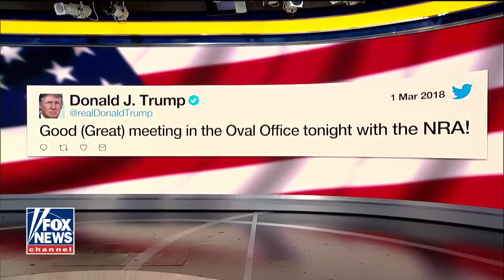Steve Hilton on gun debate: All goes back to family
Host of 'The Next Revolution' talks about the breakdown of the family.